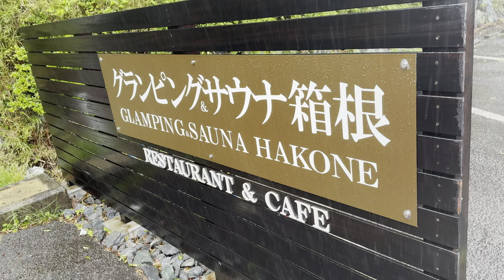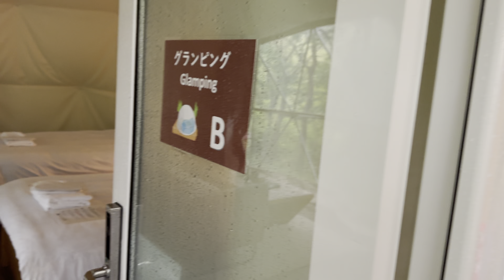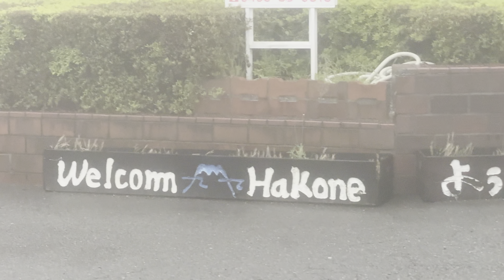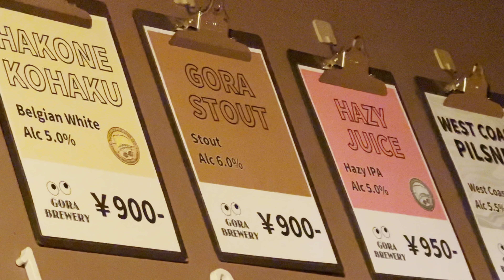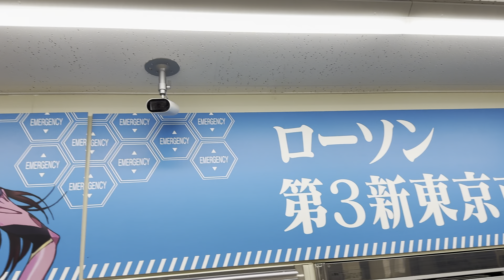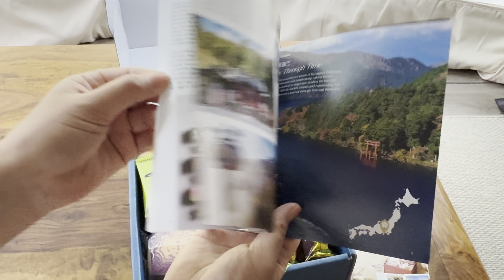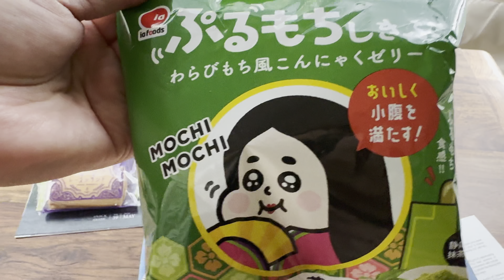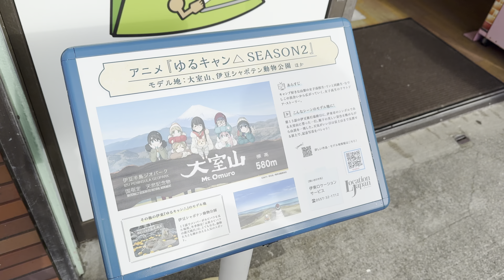Glamping in Hakone with Family! Kanazawa & Ito!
Join us Daniel and Yuka and Baby Kyle as we embark on the best Glamping in Nature Trip from Tokyo with our baby on a Road Trip exploring Hakone and Ito in Kanagawa and Shizuoka Prefectures to experience the diverse nature Japan has to offer.

Are you looking to visit Japan and want some discounts off booking - activities, transport, hotel stays, Shinkansen tickets, metro passes etc.?

Please consider making your booking via our affiliate link here on Klook it will help us out with a small affiliate commission to help keep our channel running and you get a cheaper visit to Japan - win win! :)

Welcome to Daniel and Yuka's channel 🌟🙋‍♂️🇳🇿🙋‍♀️🇯🇵

We are a Kiwi and Japanese International couple who love exploring Japan!

Our focus is on sharing our personal perspective of life in Japan while enjoying the beauty and diversity of Modern Japan with our viewers through our livestreams and edited videos.